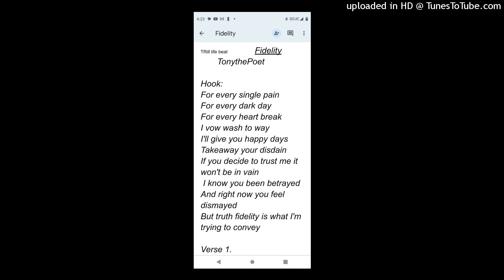Fidelity "Coming Soon"